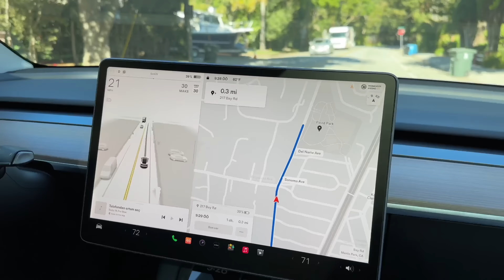AMERİKA'DA BAYRAM NAMAZINA KİMLER GELDİ?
Diyanet Silicon Valley, dün sabah Menlo Park'ta muhteşem bir Bayram Namazı etkinliği düzenledi. Flood Park'ta gerçekleşen bu etkinlik, ailelerin ve çocukların bir araya gelerek hoş vakit geçirebileceği dolu dolu bir programla süslenmişti. Bu özel günün anısına paylaşmak istediğim videoda, 21 Nisan Cuma gününü sizlerle birlikte yeniden yaşamış olacağız ve benim için de harika bir anı olacak.

Etkinliğin başlangıç saati olan 9:00'da Bayram Namazı ile başlayan program, ardından 9:45'te bayramlaşma etkinliği ile devam etti. Bayramlaşma sırasında katılımcılar, birbirleriyle tanışarak samimi ve sıcak ortamın tadını çıkardılar.

10:00'da leziz kahvaltı servisi başladı ve misafirlere yöresel lezzetlerle bezenmiş zengin bir menü sunuldu. Aileler, kahvaltıyı birlikte yiyerek keyifli zaman geçirdiler. Bu süre zarfında, çocuklar için düzenlenen etkinlikler ve sürprizlerle dolu olan park alanı da oldukça hareketliydi.

11:30'da, çocukların büyük ilgi gösterdiği Kukla Gösterisi başladı. Master Puppet Jungle Joe'nun muhteşem performansıyla gerçekleşen bu gösteri, hem çocukları hem de yetişkinleri eğlendirdi. Renkli ve eğlenceli bu gösteri sonrasında çocuklar, pamuk şekeri ve patlamış mısır gibi atıştırmalıklarla enerjilerini yenilediler.

Etkinlik boyunca, çocuklar için düzenlenen yarışmalar ve türlü hediyeler, heyecan ve neşe dolu anlar yaşattı. Ayrıca, park alanında kurulan jump house, küçük misafirlerin enerjilerini atabilecekleri eğlenceli bir ortam sağladı.

Diyanet Silicon Valley tarafından düzenlenen bu etkinlik, ailelerin ve çocukların keyifli zaman geçirmelerine olanak tanıdı ve unutulmaz anılara dönüştü.

Yorum ve beğenilerinizi eksik etmeyin.